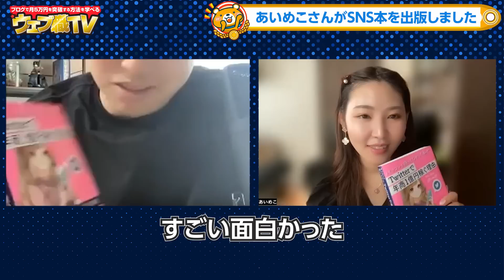【神回】インスタで集客を考えている全ブロガーが見るべき動画【Instagram攻略方法】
今までになかったブログ記事の書き方に特化した本を執筆しました。ブロガー、Webライターなど、ブログに関わる人は思考停止して購入しても間違いなし！
※2022/11/18に発売

●目次
0:00 ウェブ職対談：あいめこさん2回目(後編)
0:39 【Instagramの傾向】リールを頑張る
3:19 インスタ映えは2年周期で変わる
5:16 Instagramはもうダサい
7:23 【必須】一次情報とコミュニケーション
11:44 【共感性コンテンツ】ネガティブを狙う
12:32 ファンをInstagramに呼び込む
13:44 フィード・ストーリーズ・リールの使い分け方
17:26 インスタライブの使い方
19:19 【インスタで稼ぐコツ】Z世代の友達
23:12 SNSで失敗する原因
26:13 TwitterもInstagramも成功する人はすごい
28:16 等身大の自分で発信する重要性
32:20 これからくるSNSと成功する人
34:32 アフィリエイトで成功する人の特徴
37:06 あいめこさんがSNS本を出版しました
42:06 ウェブ職対談：あいめこさん2回目(後編)

1986年生まれ、三重県出身。
2005年の大学1年生からウェブ業界で働き始める。卒業後は広告代理店に勤務後、2014年に独立。翌年、株式会社メリルを創業。現在は、子育てに悩むユーザーと専門家のマッチングサービス「子育て相談ドットコム」や名古屋でコワーキングスペース「ABCスペース」を運営。